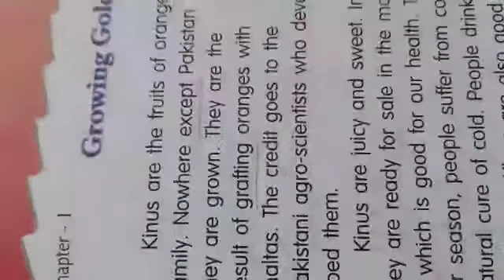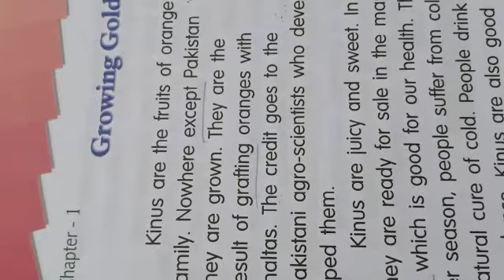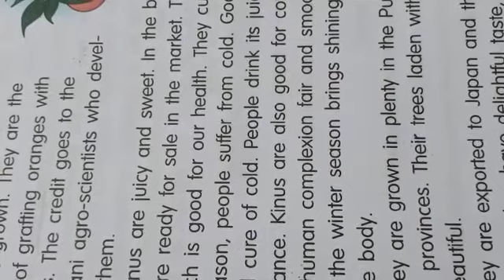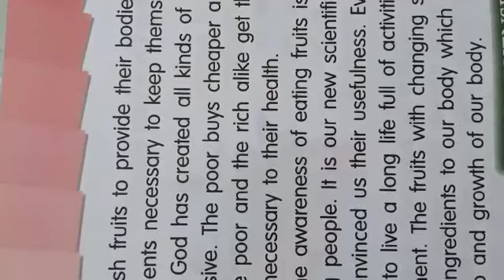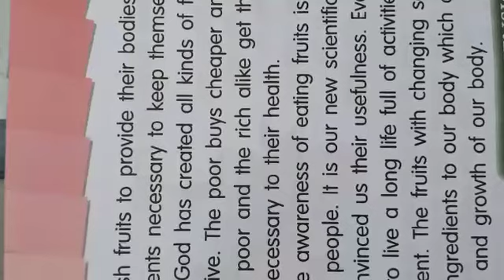Class 5 English 13 July 2020